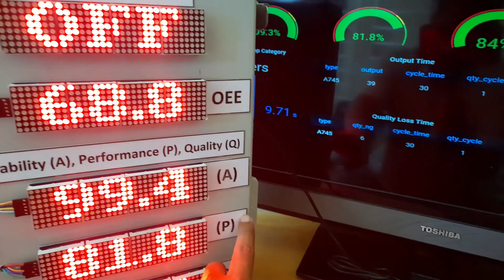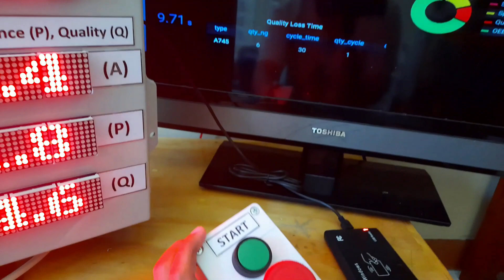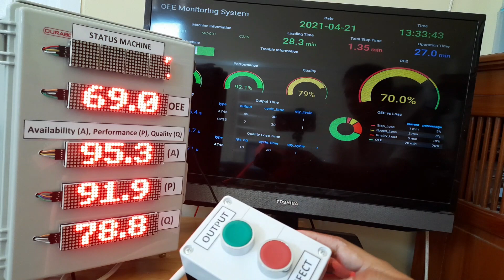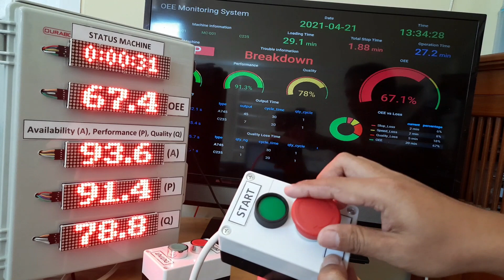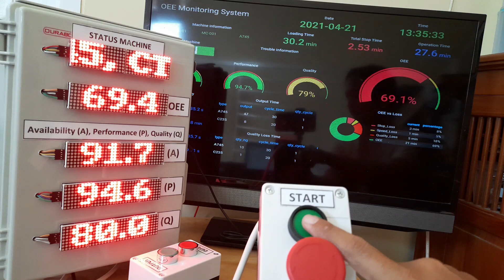OEE Monitoring System using Compute Module 4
For capturing stop time, counter output, counter defect
And calculating OEE (Overall Equipment Effectiveness).
Including Dashboard of OEE Monitoring System